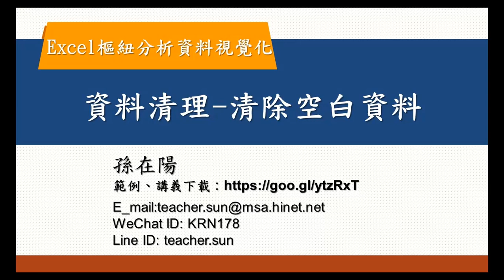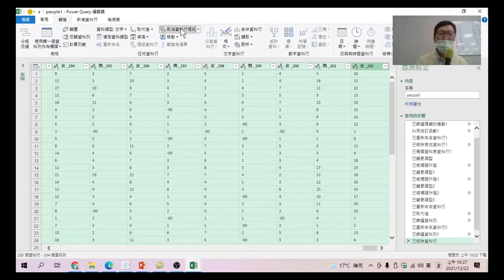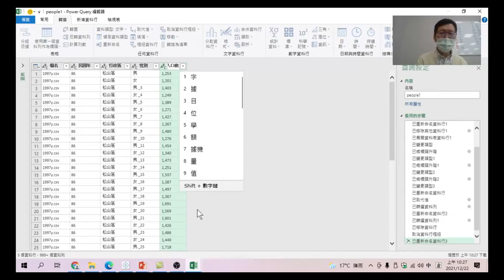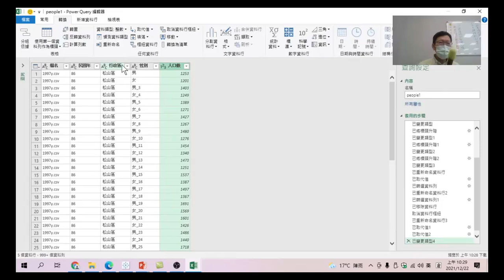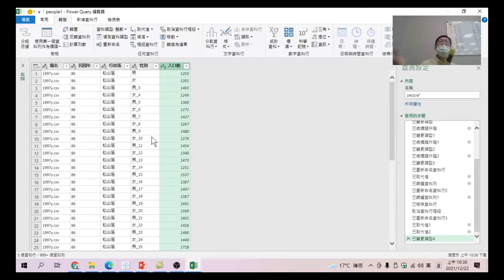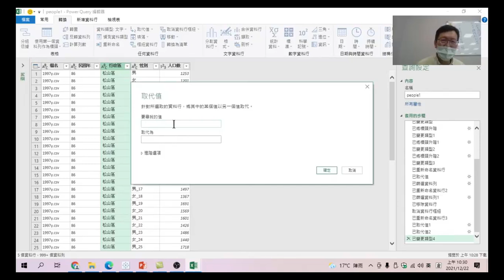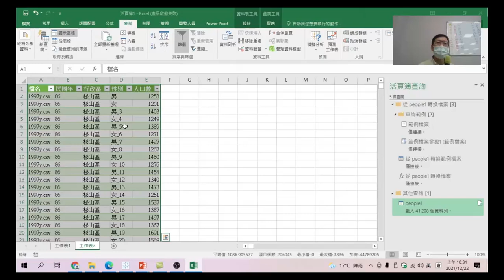Excel樞紐分析資料視覺化:09.資料清理轉換-清除空白資料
空值絕對有意義，未測量、0、不知道、特殊意義，這些資訊一定影響分析結果。資料清理 清除空白資料,